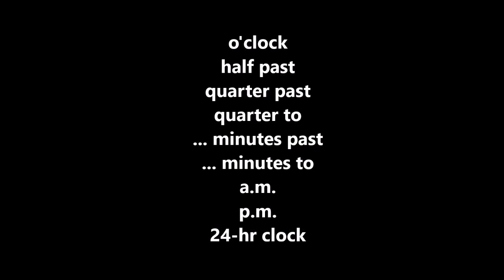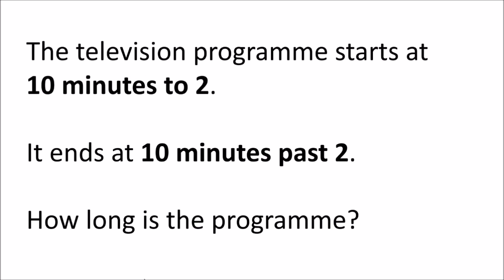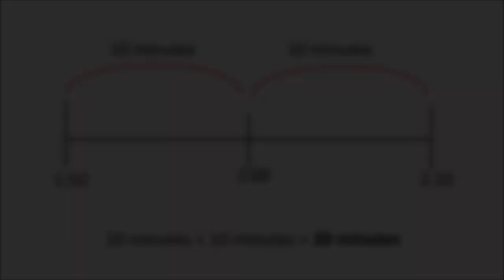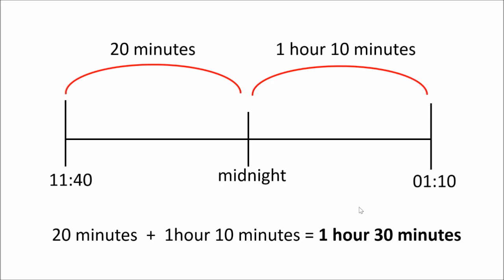kikkra MATEMATIKA mid dar - (Programme 3)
This programme gives a brief overview of how students learn to read the clock (digital and analogue) in Primary.  The time line is also mentioned as an important pictorial representation and some examples are shared.